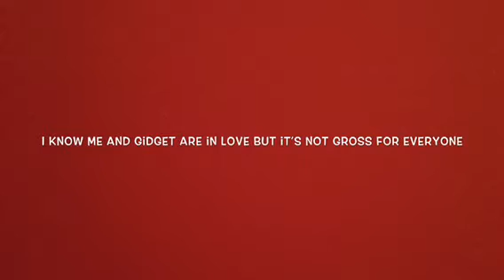MLG secret life of pets!